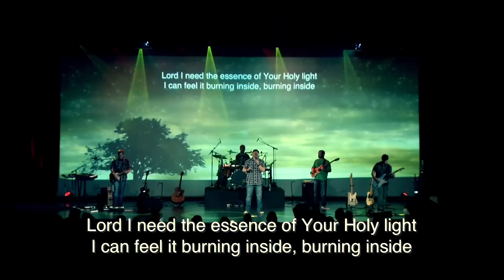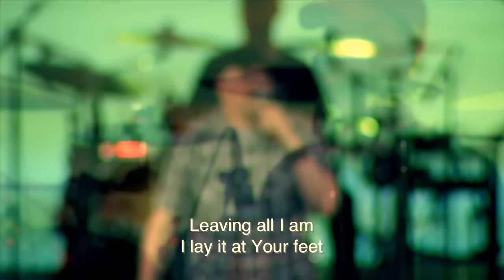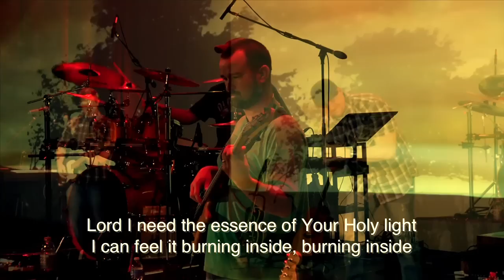Essence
Right Hand Seated playing Essence at the CD Release Concert